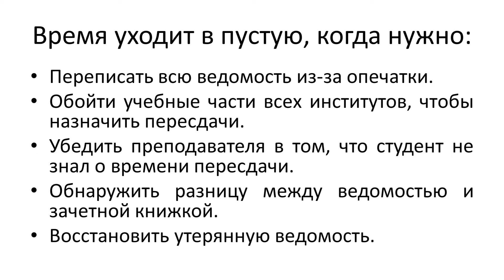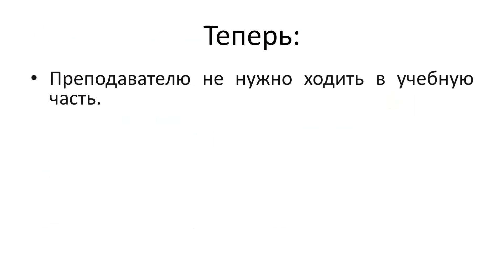Как работает сервис «Электронная ведомость»